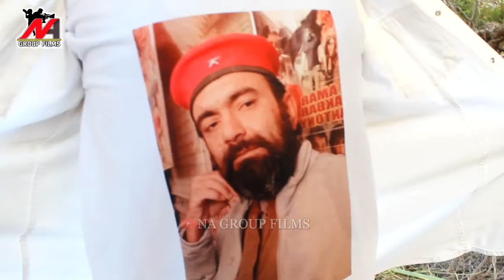Majid Jawan Balochi Action Video DOP&Editor Nabeel Aseel